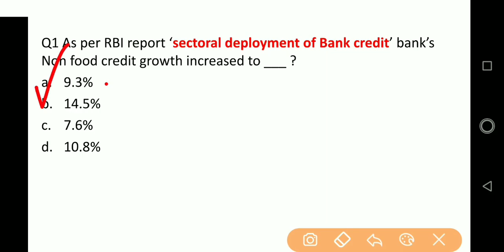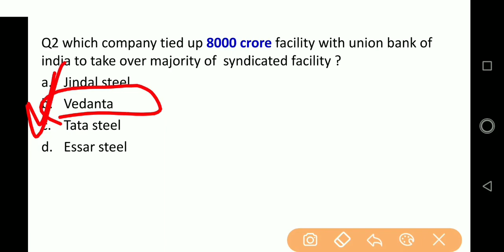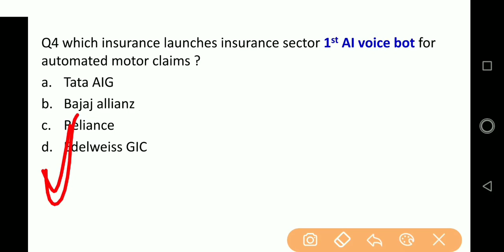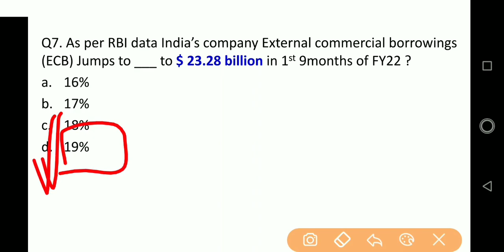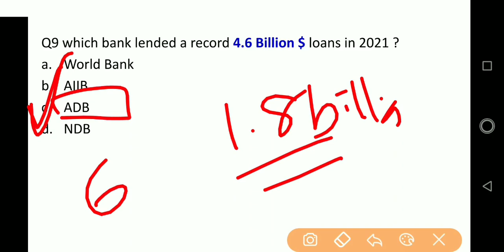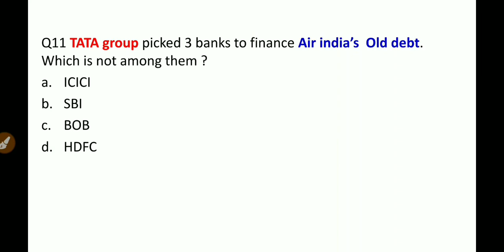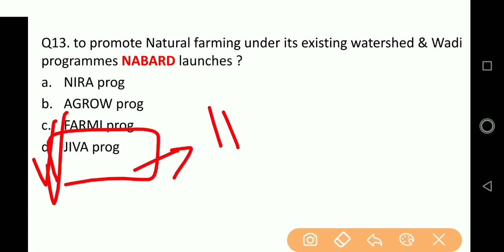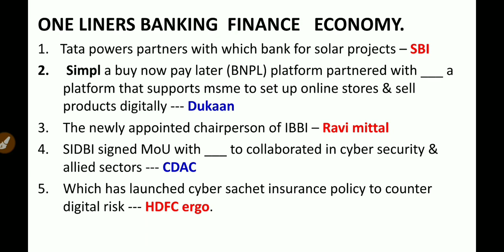February banking awareness|banking awareness february 2022|Rbi asst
for pdf --

Tubeaffairs
Education/exam

February banking awareness|banking awareness february2022|Rbi assistant2022

in this video i have covered important questions from banking awareness from the month of February 2022 . "Tubeaffairs " the video is important for upcoming banking exams like
sbi po 2022 ,sbi clerk 2022 ,rbi assistant, ibps po, ibps rrb po 2022,ibps rrb assistant 2022,ibps rrb 2022 ,ibps rrb assistant and also for other examination like ssc banking railways
 topics covered under video of Tubeaffairs

In this video i covered important topics from/for --:::

1. February 2022 banking awareness
2. Banking awareness for Ibps po 2022
3. Banking awareness February 2022
4. Banking awareness quiz
5. Most important banking Questions
6. February banking current affairs 2022
7. current affairs February 2022
8.  February 2022 banking
9. Banking awareness in hindi
10. banking awareness in english
11. current financial awareness
12. financial awareness from February 2022
13. banking awareness for Ibps
14. current affairs 2022
15. Current banking and finacial awareness
16. banking current affairs 2022
17. Banking awareness for rbi assistant 2022
18. Ibps clerk banking financial awareness
19. Ibps clerk mains banking awareness
20. rrb asstistant banking awareness
21. Ibps rrb po clerk banking awareness
22. Financial awareness for Ibps po 2022